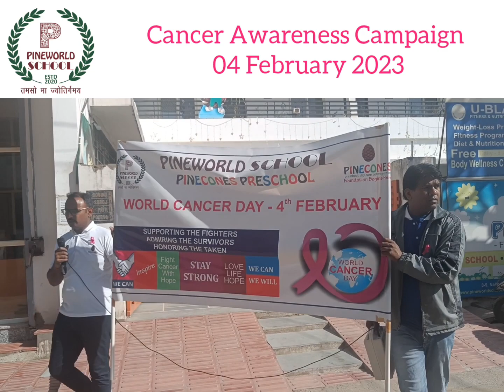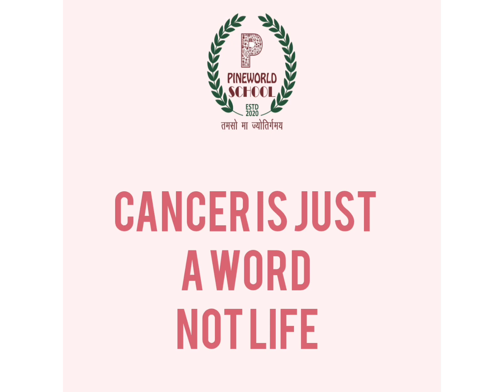Cancer Awareness Campaign